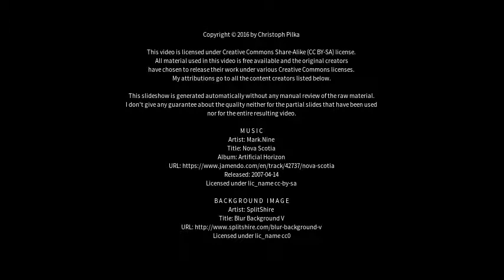Best places to visit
Best places to visit - Altenkirchen (Westerwald) (Germany) Best places to visit - Slideshows from all over the world - City trips, nature pictures, etc.